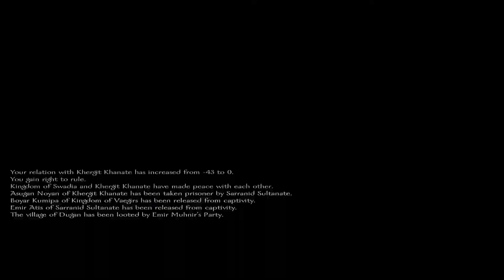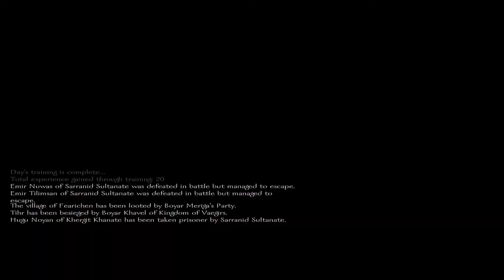Mount and blade Warband LETS PLAY EP5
tips tricks, beginners guide to Warband. and of course this is your chance to watch my noobass failing to remember how to play lol

Remember these are only my thoughts and I look forward to reading yours in the comments below 🖖

Any purchases using the links below, help the channel and little and go towards giving you more content.